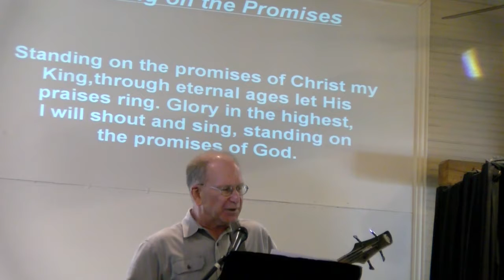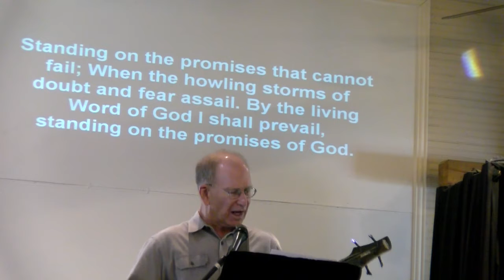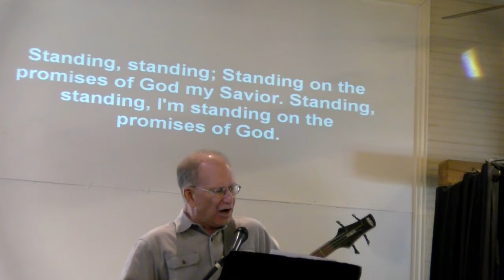Grace in Red Rock Guard Your Heart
Lessons from Solomon's Dedication of the Temple